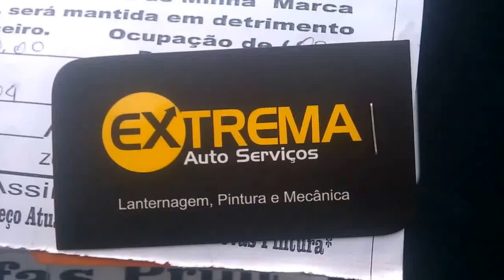(11)PINTOR DE LETRAS EM BH E REGIÃO